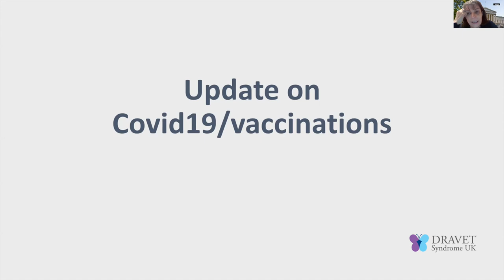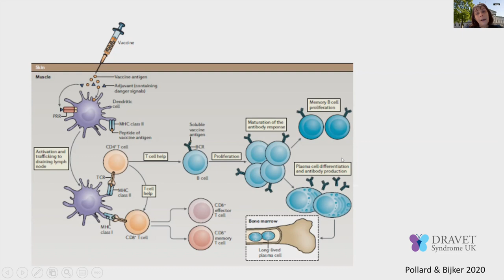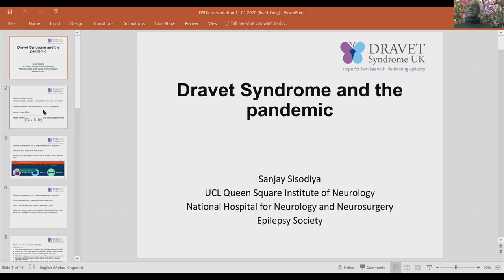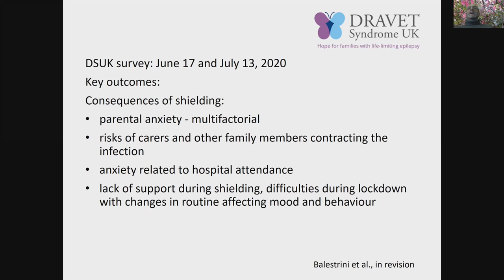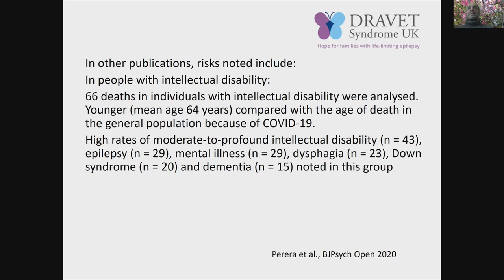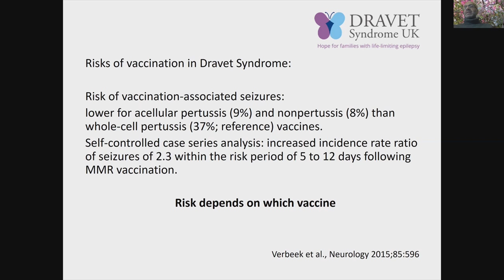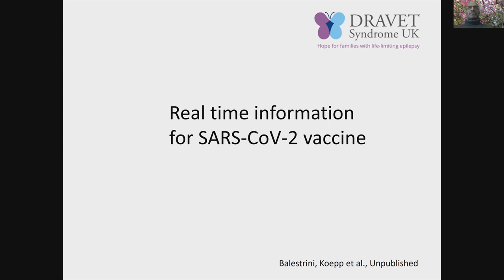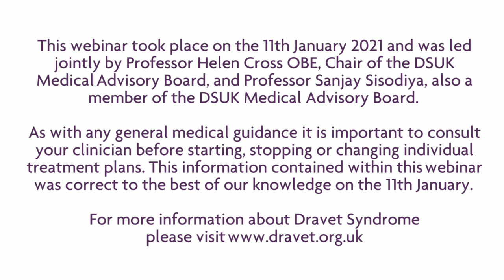COVID-19 and Dravet Syndrome: Latest updates including vaccines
This webinar took place on the 11th January 2021 and was led jointly by Professor Helen Cross OBE, Chair of the DSUK Medical Advisory Board, and Professor Sanjay Sisodiya, also a member of the DSUK Medical Advisory Board.

As with any general medical guidance it is important to consult your clinician before starting, stopping or changing individual treatment plans. The information contained within this webinar was correct to the best of our knowledge on the 11th January.